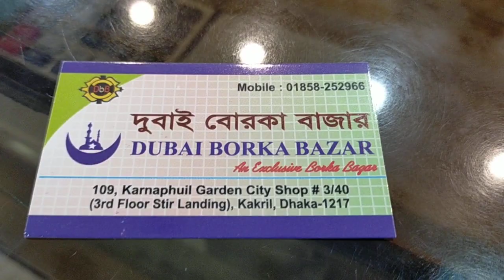ক্রিস্টাল ক্রেপ ফেব্রিক্স সাথে ম্যাচিং পার্লের মধ্যে দুবাই বোরকা বাজার বোরকা কালেকশন